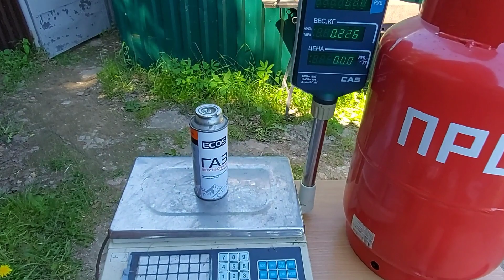Классная крутая самоделка из газовй горелки И ты сделай сам такую самоделку своими руками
Газовые горелки и кемпинг плитки работают на газовых кемпинг баллонах, чтобы не покупать постоянно газ в баллонах в три дорога я сделал своими руками классную самоделку для заправки баллонов. И ты сделай сам такую самоделку!